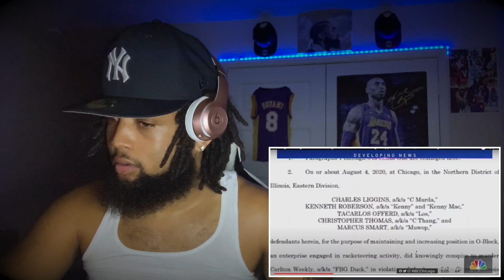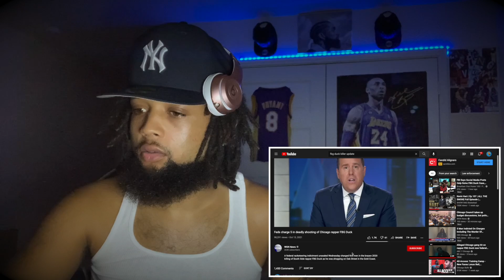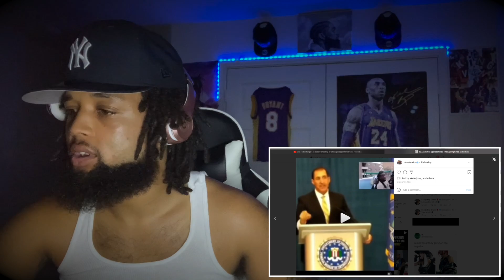(NEW UPDATE) MUWOP & O' BLOCK Members ARRESTED By The FEDS for FBG DUCK's MURDER!